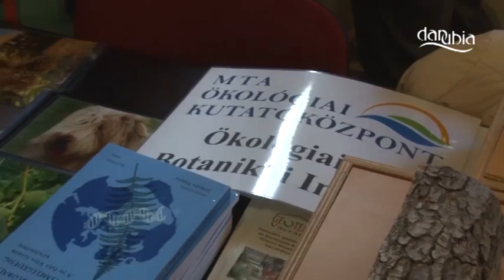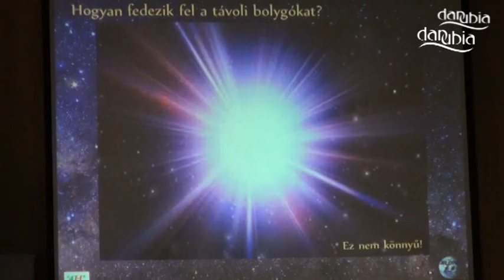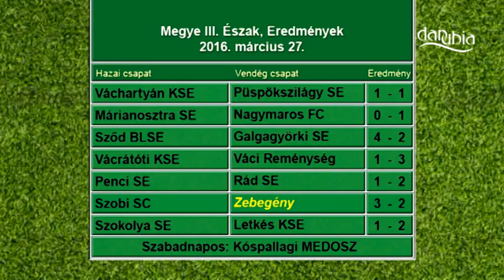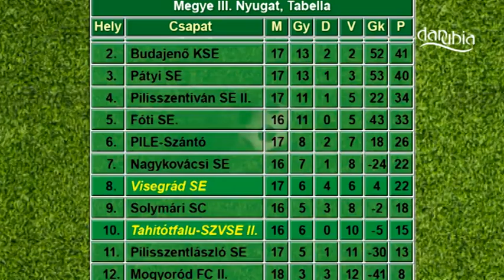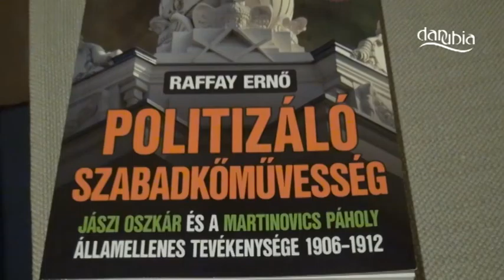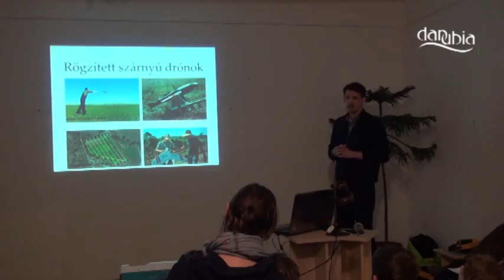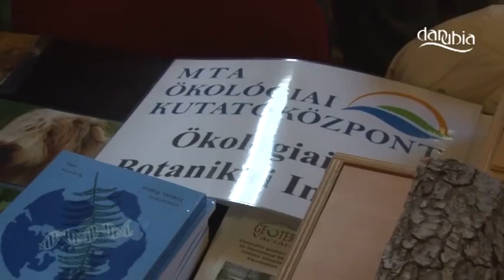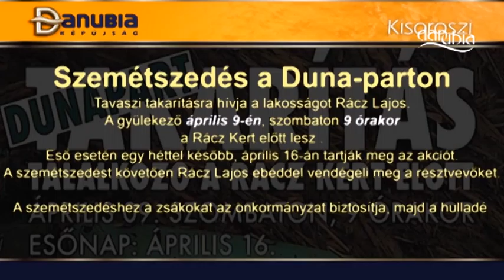Danubia Híradó (2016. 04. 01.)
Tartalom:

0:01:18 1. Dunakanyar/Szigetmonostor, 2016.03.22. Regionális szintű környezetvédelmi rendezvény a víz világnapja alkalmából 0:04:20

0:05:38 2. Kisoroszi, 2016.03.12. Az ártéri erdő ligetesítése 0:00:51

0:06:29 3. Tahitótfalu, 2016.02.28. A NASA egykori tanácsadója, Eric Barett előadása az univerzumról 0:08:20

0:14:49 4. Dunabogdány, 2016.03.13. Jótékonysági koncert a katolikus templom orgonájáért 0:03:34

0:18:23 5. Visegrád, 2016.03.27. A Visegrád-Tahitótfalu labdarúgó-mérkőzés összefoglalója 0:07:55

0:26:18 6. Zebegény, 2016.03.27. A Zebegény-Szob labdarúgó-mérkőzés összefoglalója 0:01:13

0:27:31 7. Dunakanyar, 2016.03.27. Futballtabellák állása 0:02:53

0:30:24 8. Visegrád, 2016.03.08. Raffay Ernő történész, politikus tartott előadása a magyar szabadkőművességről 0:11:33

0:41:57 9. Zebegény, 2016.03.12.  Tudásfalva előadássorozat -  Dr. Jung András egyetemi  tanár előadása a távérzékelésről 0:04:55

0:46:52 10. Dunakanyar, 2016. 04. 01. Programajánló 0:04:54